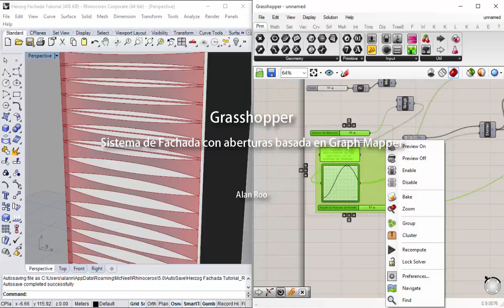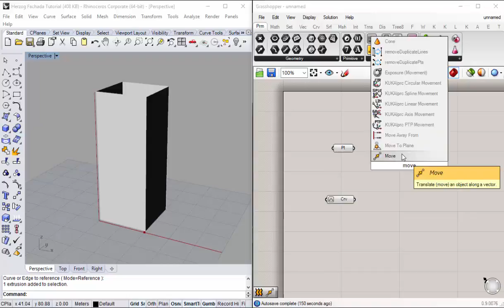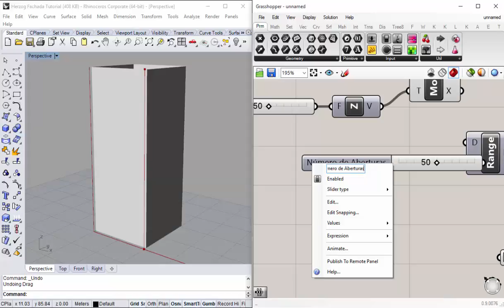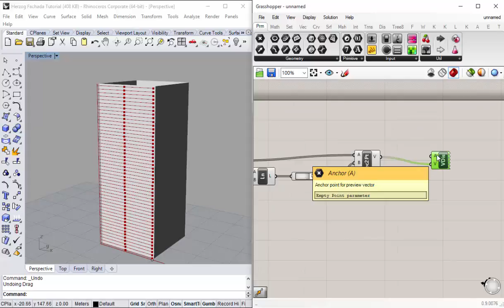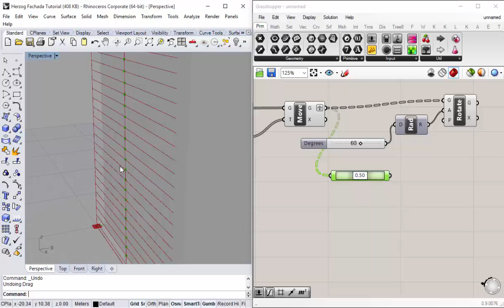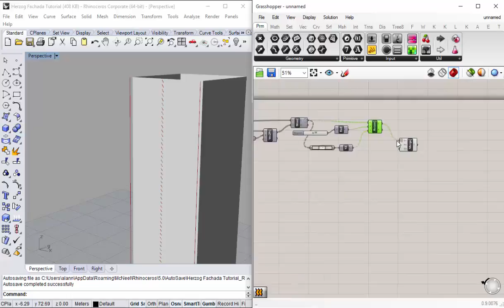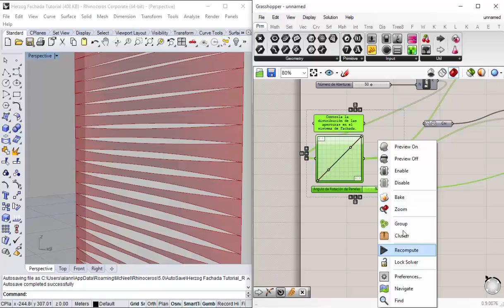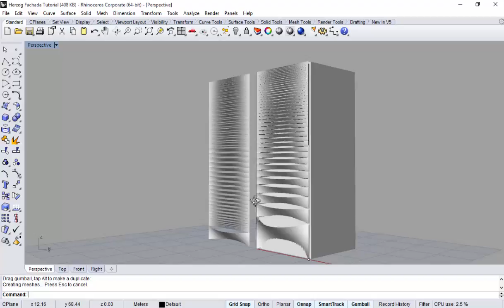Grasshopper - Fachada con Graph Mapper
En este vídeo explico de manera detallada la elaboración de un sistema de fachada con aberturas basado en el control de una gráfica. Utilizaremos para este ejercicio Rhinoceros 5.0 y el plugin Grasshopper.